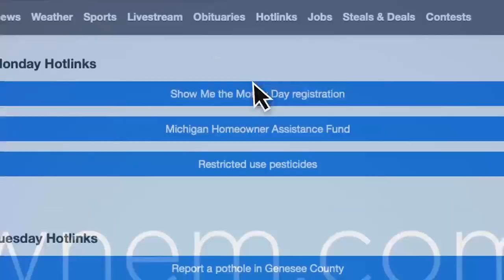African American Art Legacy and Literacy class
Saginaw Art Museum is hosting its next class on Saturday, Jan. 20.